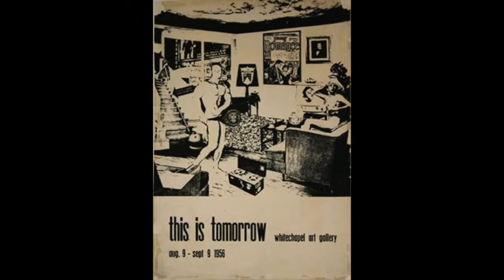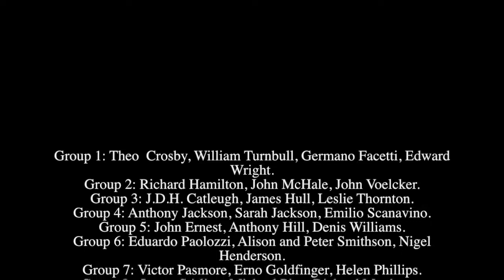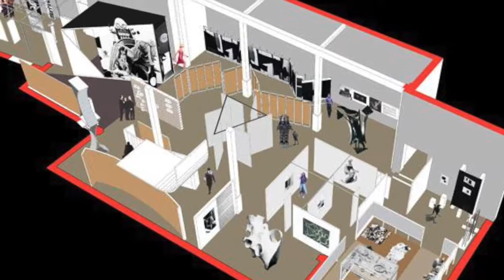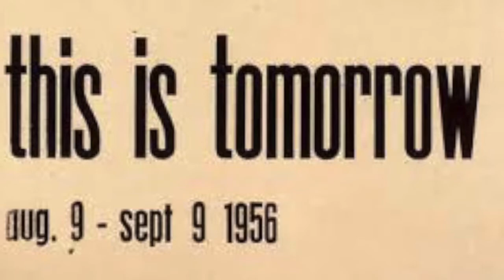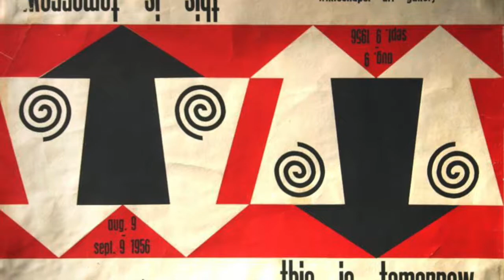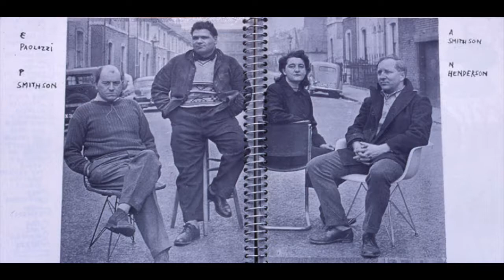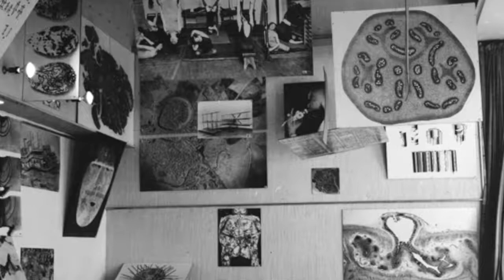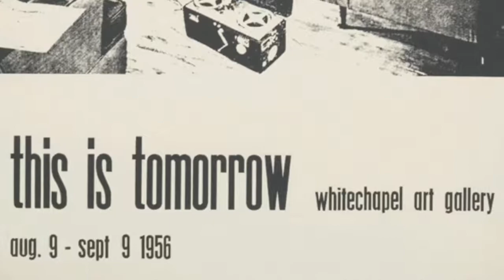This is Tomorrow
This is Tomorrow exhibition at Whitechapel Gallery